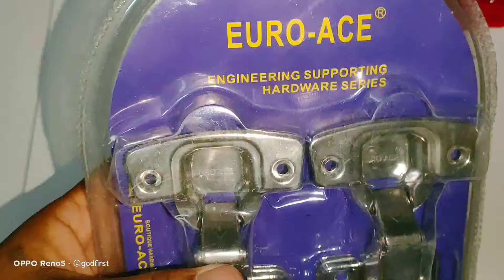euro ace brand hydraulic hinges